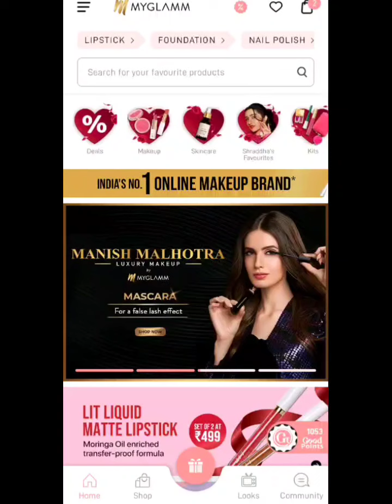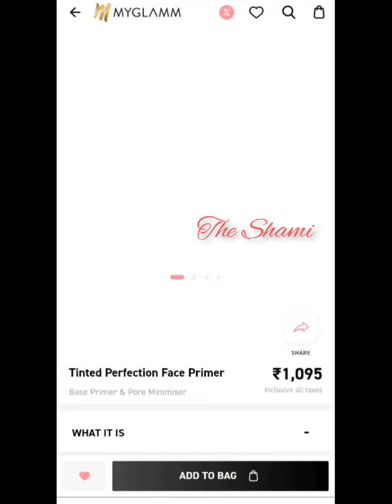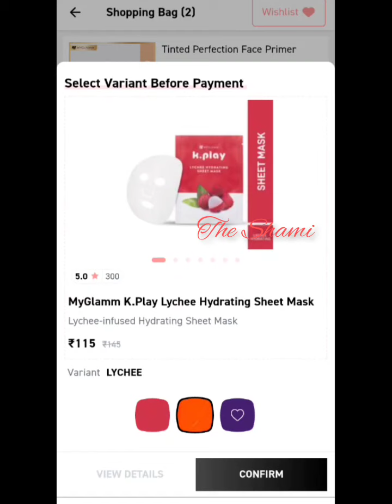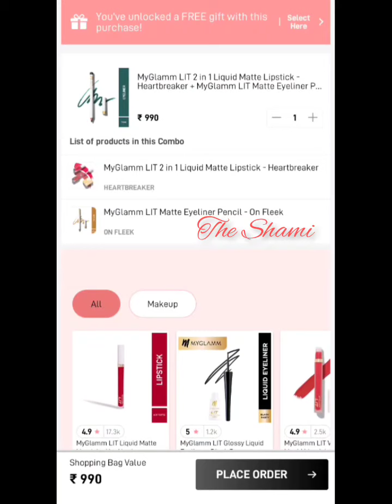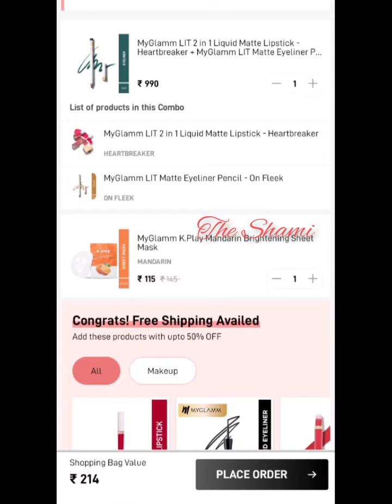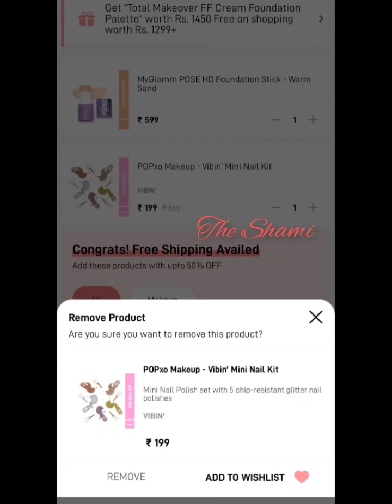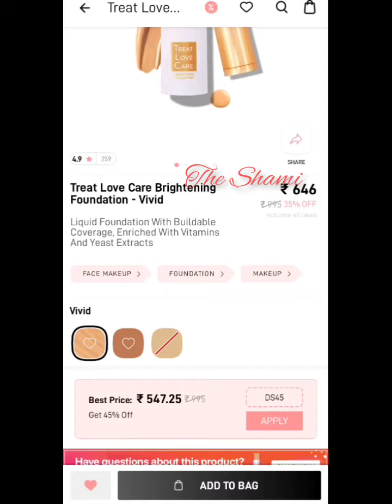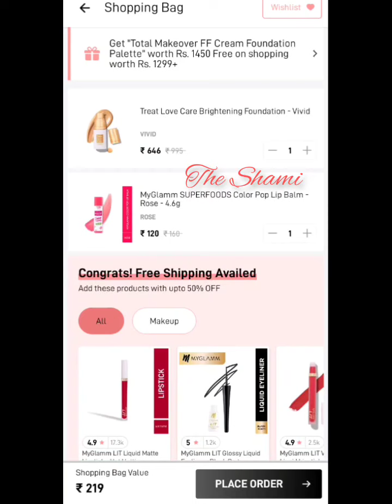myglamm loot 💥offer // combo product in 1rs / myglamm primer / foundation loot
myglamm combo product free
myglamm product
myglamm
myglamm new product
1rs product
0 rs product
Free product
myglamm foundation pallate
myglamm foundation free
foundation stick
foundation free
Eyebrow free
eyeliner pencil free
eyeliner pencil free
myglamm eyeshadow palette
myglamm free lipstick review
myglamm combo lipstick
5 pack nail polish free
myglamm kajal
superfood body lotion
myglamm body lotion
superfood face wash free
nail remover free
3 set lipstick
myglamm lit liquid matte lipstick free
myglamm tint it up review
myglamm primer review

myglamm loot
myglamm loot unboxing
myglamm new loot
myglamm free loot
myglamm foundation loot
myglamm 7rs product
myglamm 14rs product
7rs product